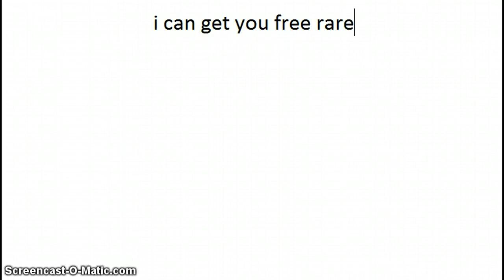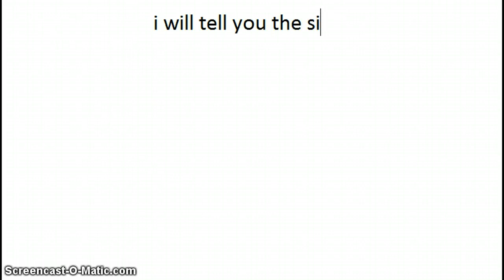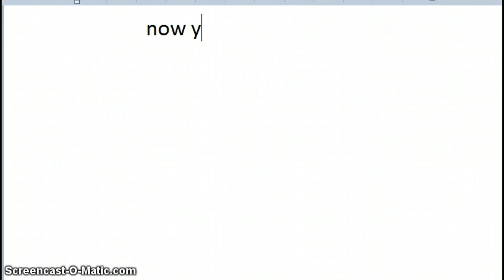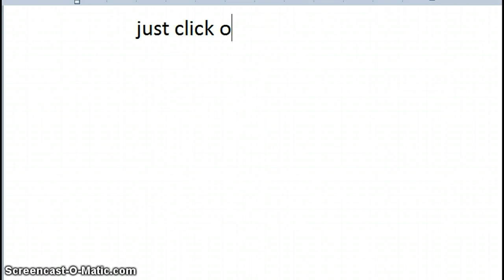Animal Jam free rare!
i can only give this site away if you guys give me your user and pass but make sure its a member account or i cant get ur rare because its connected to my email and i wont tell my email pass so please just send me your user and pass on G-MAIL only so i can give your rare and when you give ur user and pass include what rare you want make sure its a member account thank you